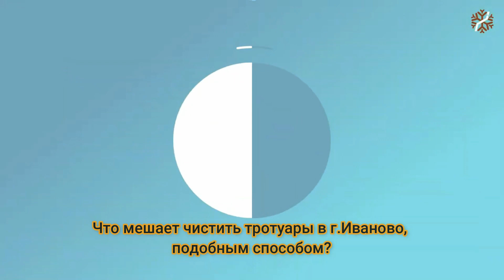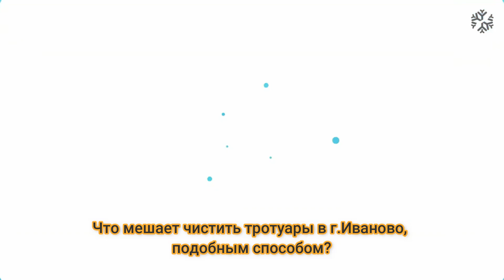Что мешает чистить тротуары в г.Иваново?